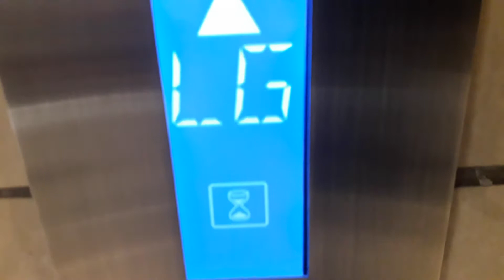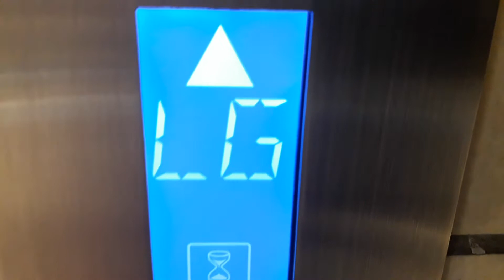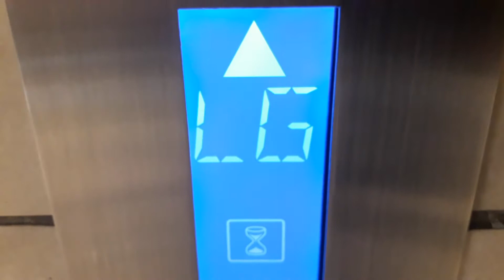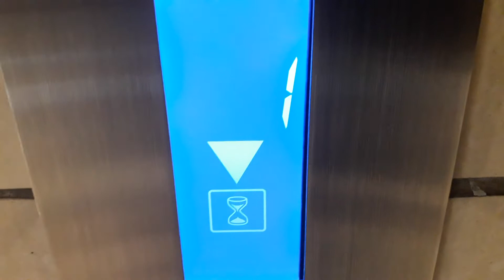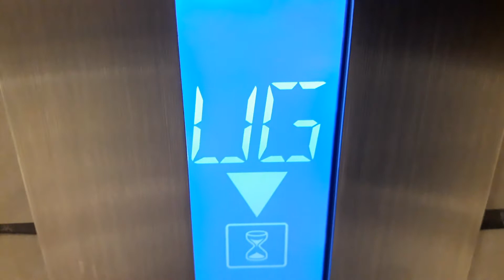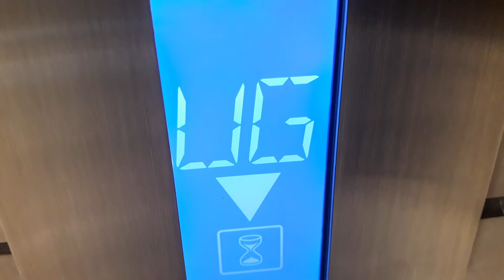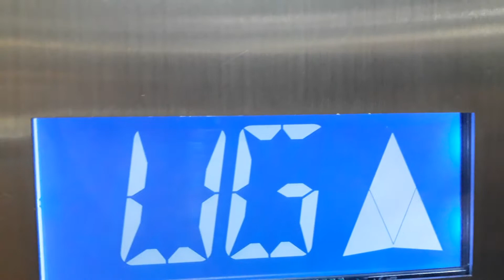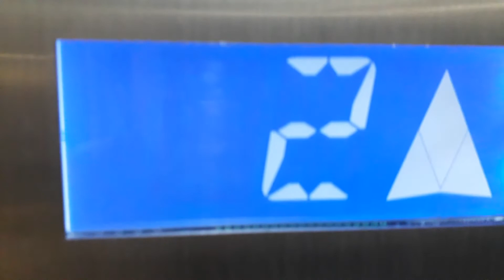Nu-Line/ThyssenKrupp Glass Lifts at Loch Logan Waterfront, Bloemfontein